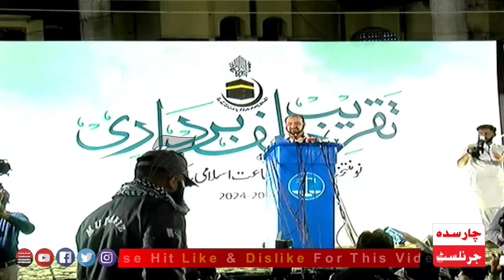JI Ameer Ul Azeem Big Speech In Lahore